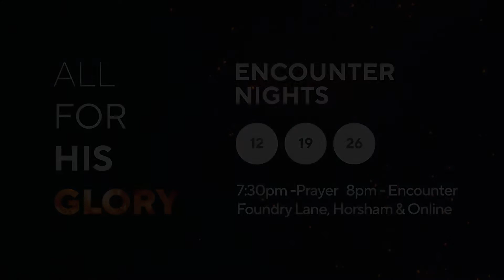Worthing Congregation - Prayer and Fasting Update